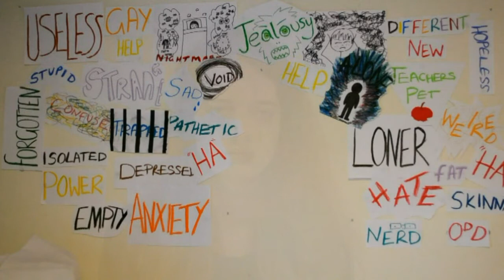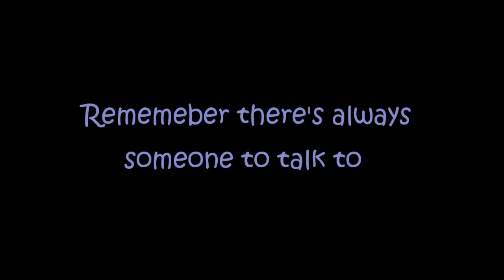Anti-Bullying Week Spoken Word | HPwhovian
As you may or may not know, we are nearing the end of Anti-Bullying Week, but that doesn't mean that when it's over we should stop thinking about it. Bullying happens to a lot of individuals, including myself, so I thought i'd write a poem of sorts and this is what I came up with.

If you are suffering from bullying, please don't hold it back, tell someone, here are some links if you want more info/help: